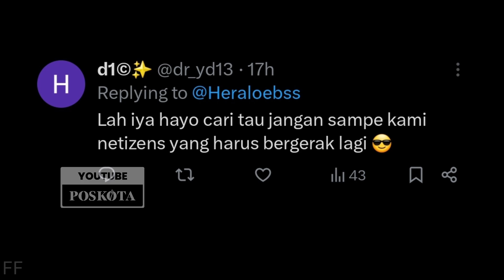Pegi Setiawan Bebas, Netizen Tuntut Polisi Cari Pelaku Asli Pembunuh Vina Cirebon